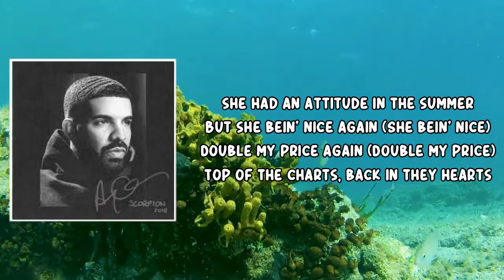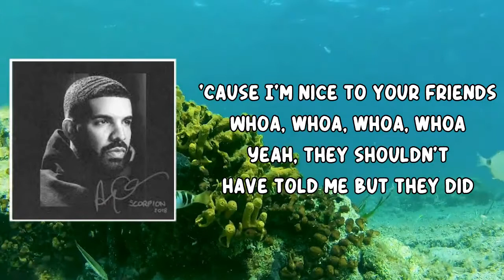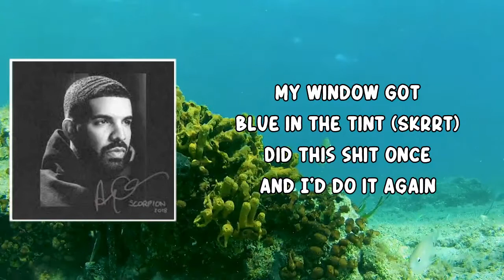Blue Tint (Lyrics) by Drake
Drake (Lyrics) by Scorpion
Album: Scorpion

Blue Tint Lyrics:

[Intro: Future]
Mario
Pluto
Gang, gang, gang, gang, gang

[Chorus: Drake]
Look who I'm fuckin' again
I had her on ice but then
I watched the ice get thin
Now, does she sink or swim?

[Post-Chorus: Drake & Future]
She had an attitude in the summer
But she bein' nice again (She bein' nice)
Double my price again (Double my price)
Top of the charts, back in they hearts
Nigga, he strikes again, whoa
Some niggas bitter with life and they hate me
They wanna put knife in my ribs, whoa

Way this shit set up I live like Ronaldo
But I never been in Madrid, whoa
She said that that she workin', I told her come over
And we can get right at the crib, whoa
She finish at 6 but then say she got court in the morning to fight for her kid
I told her I'd pray for the kid

[Pre-Chorus: Drake & Future]
What a time this is (Whoa)
To be alive for this shit (Yeah)
President doin' us in (Woo)
My window got blue in the tint (Skrrt)
Did this shit once and I'd do it again

[Refrain: Future & Drake]
(Blue faces)
Jeez
I got blue diamonds, blue tint, yeah
(Blue faces)
Jeez
Ayy, ayy

[Chorus: Drake]
Look who I'm stuck with again
I watched the ice get so thin
Now, does she sink or does she swim, now?

[Post-Chorus: Drake & Future]
Ayy, 'cause she bein' nice again (She bein' nice)

Nobody better to show up and run it
And I could put that on the twins, whoa
We not together but I get the info on you
'Cause I'm nice to your friends
Yeah, they shouldn't have told me but they did

[Pre-Chorus: Drake]
Ayy, did this shit once and I'd do it again

[Refrain: Future]
(Blue faces)
I got blue diamonds, blue tint, yeah (Let's go)
(Blue faces)